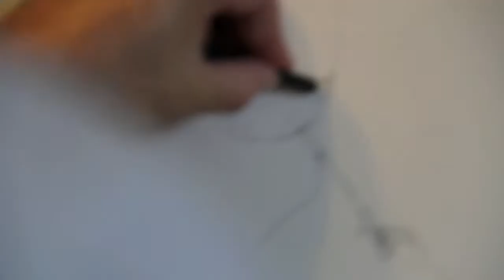Dans Dog, "Rocky"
I was commissioned to do this painting of a friends dog who recently passed away and wanted to give him, in addition to the painting, a look into how it was made.